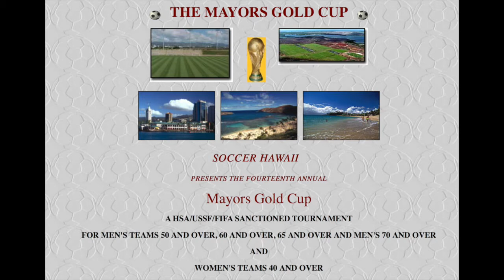Mayors Gold Cup 2018 - Women's Final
Caught the 1st half of the women's 40+ final.  Congratulations to the eventual winner.  We will find out and post the news and links pertaining to the game.